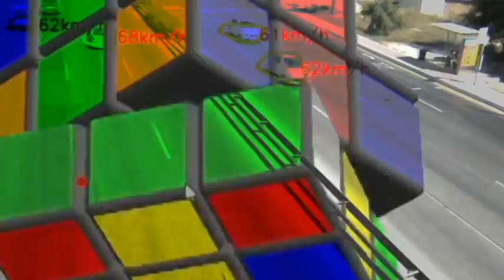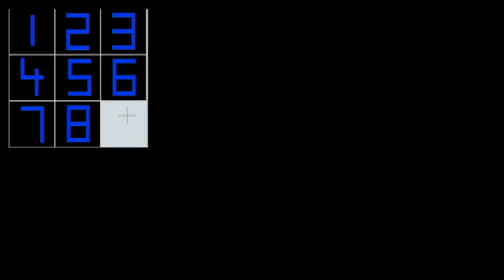Nathans Nitrates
Video by Pat Scott-Walsh